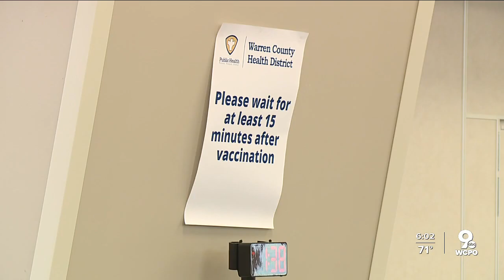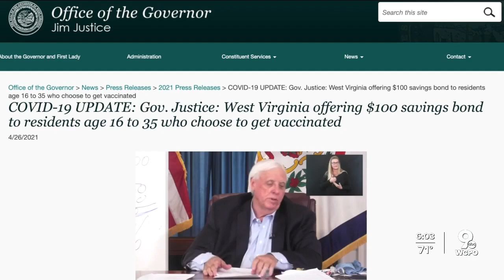Why is Warren County the most-vaccinated county in our region?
Warren County is on a roll. About 43% of people who live there have started their COVID-19 vaccination, according to data collected by the Ohio Department of Health — a higher percentage than the statewide average or any of the eight counties that surround Warren, including Hamilton.